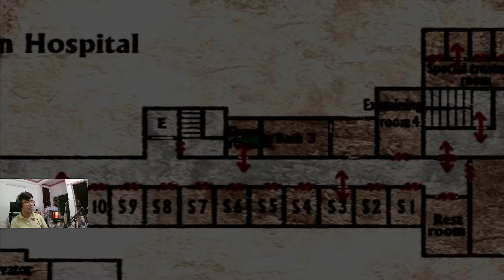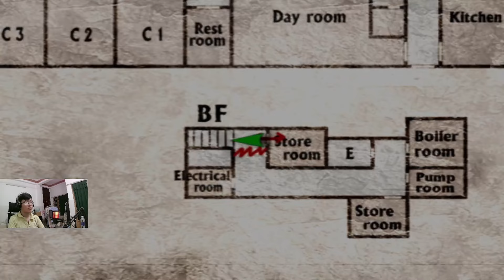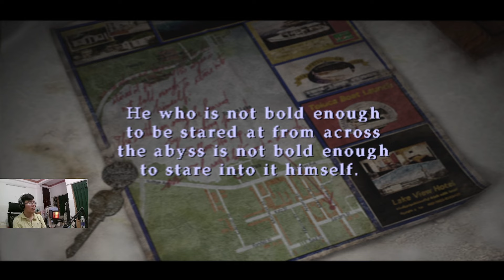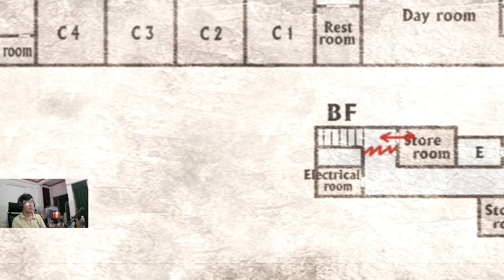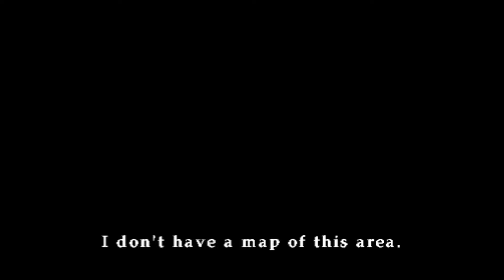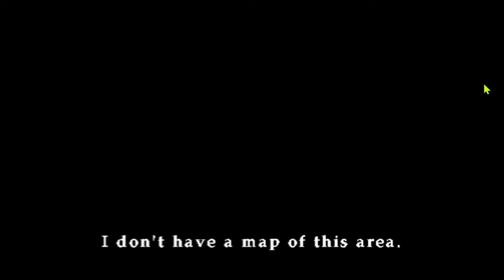SILENT HILL 2 | KINH HOÀNG CÁI CHẾT ÁM ẢNH NHẤT GAME | KIEN GAMING | #3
Hello mọi người, hôm nay mình sẽ chơi game có tên là Silent Hill 2. nếu các bạn yêu thích game này thì hãy cùng mình phá đảo nhé.
Follow kênh mình:
Kênh tiktok: kiengaming94
Lịch livestream:
T2 đến T6: 22h30/23h
T7 đến CN: 21h30/22h